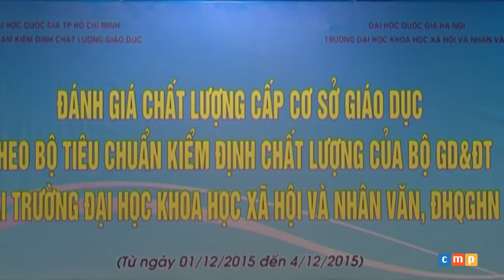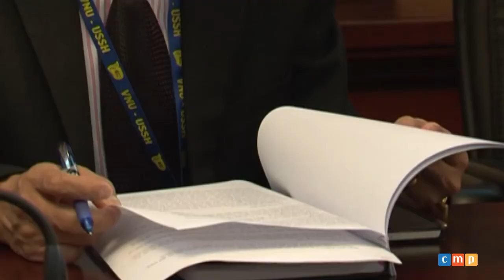Đánh giá chất lượng cấp cơ sở giáo dục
Ngày 2/12, Đoàn đánh giá chất lượng thuộc Trung tâm kiểm định chất lượng ĐHQG TP.HCM do PGS.TS Nguyễn Hội Ngĩa làm trưởng đoàn đã có buổi làm việc với ban giám hiệu trường ĐH KHXH&NV trong khuôn khổ buổi khai mạc chương trình "Đánh giá chất lượng cấp cơ sở giáo dục".
Thực hiện: Anh Thư